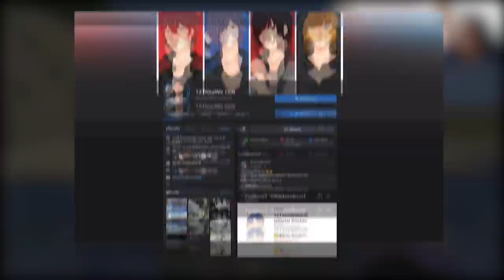ถ้า!? เราเจอ ซอมบี้กลายพันธุ์ในมายคราฟ!! น่ากลัวและโหดมาก - Minecraft ซอมบี้